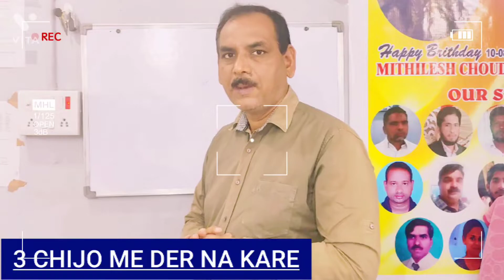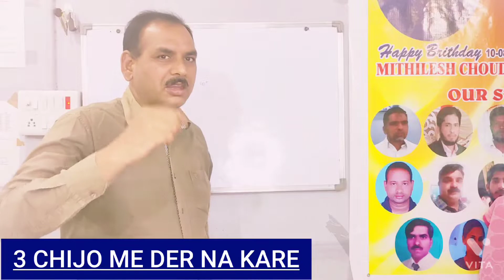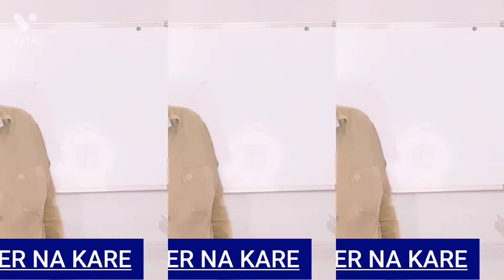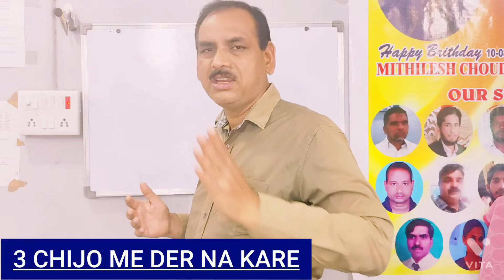3 KAM ME DER NA KARE